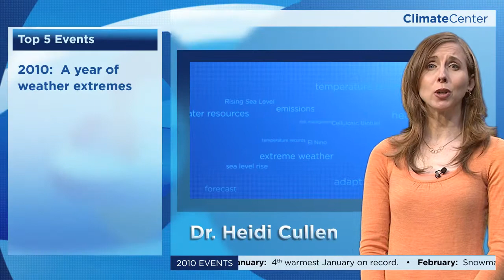Climate Center 2010 Top 5 Climate Events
Climate Central's Heidi Cullen counts down the five biggest climate and weather related events of 2010 in this newest edition of ClimateCenter. Get the context behind some of this year's most important climate-related events, from Feburary's snow storms in the Northeast, to floods in Pakistan.